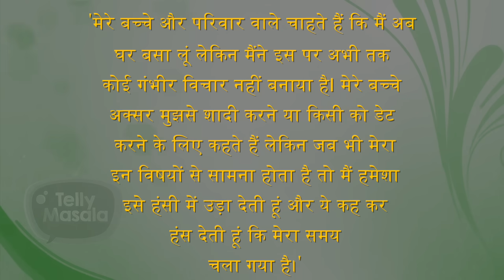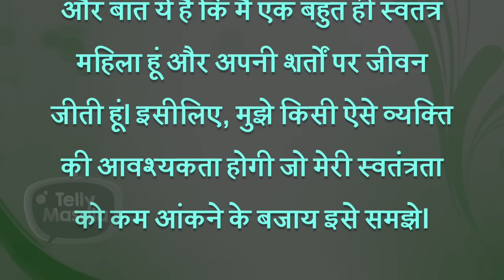This Popular Actress REACTS On Getting Married Again At The Age Of 41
This Popular actress reacts to getting married again at the age of 41. where the actress talked about how her family has told her that she should settle down but there are some things that she will never compromise with. Watch the video to know more.